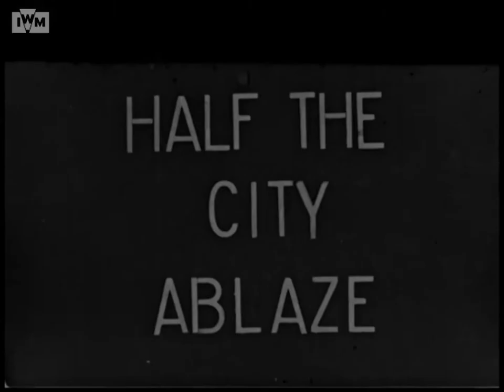IWM: RAF raid against Turin (28 November 1942)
One of the few that made it possible to harvest the land. A few shots of Wing Commander Guy Gibson, VC, DSO & BAR, DFC & BAR.
Wickens (Pilot Officer), Cartwright (Sergeant), 1942, MGH 4151,